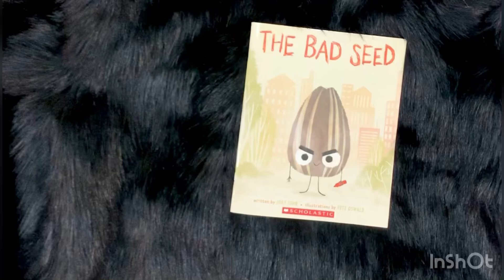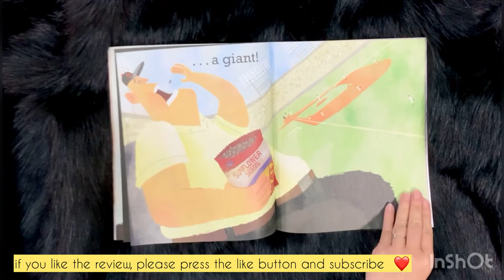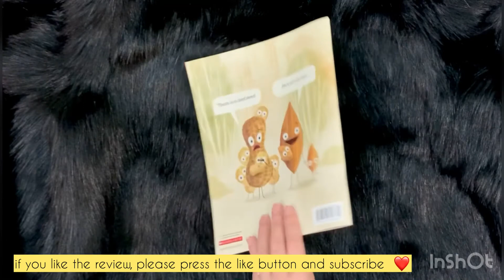BEST CHILDREN BOOK | THE BAD SEED BY JORY JOHN | BOOK REVIEW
my son is 4 yo